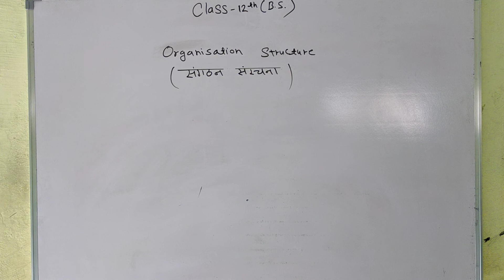BUSINESS STUDIES || CLASS 12TH || CHAPTER - 5 || PART - 5 || BY DEEPAK VERMA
Class - 12th
Chapter - 5 (Organisation)
Part - 5